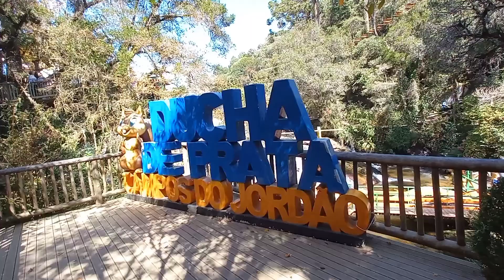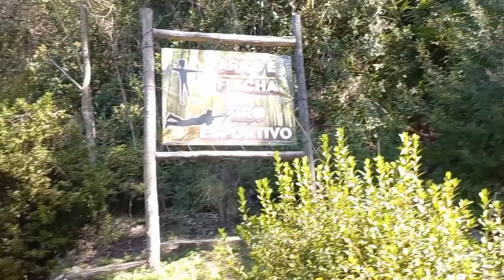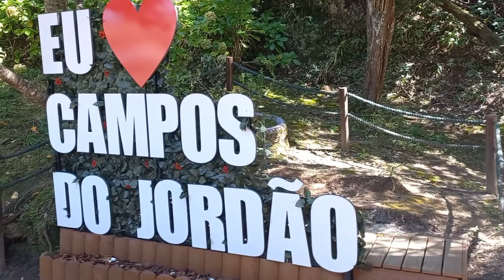🍁CACHOEIRA Ducha de Prata/ Campos do Jordão🍀dicas de passeios/ pontos turísticos de Campos do Jordão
DUCHA DE PRATA 🏞️
Um dos pontos turísticos mais tradicionais de campos do Jordão, um lugar lindo com algumas quedas d águas artificiais que podem ser admiradas através de plataformas de madeira, no local é possível praticar atividades, como arborismo, arco e flecha e tirolesa. O passeio é de fácil acesso, localizado a poucos minutos do centro turístico de Capivari
Além de tirar fotografias e apreciar a paisagem , o local também conta com várias lojinhas de artesanato, malhas, lembrancinhas e chocolates, típicos da região.
A entrada para a ducha de prata é gratuita , aberta todos os dias das 9hrs às 18hrs. conta com estacionamento.